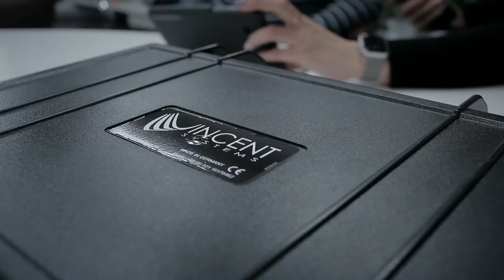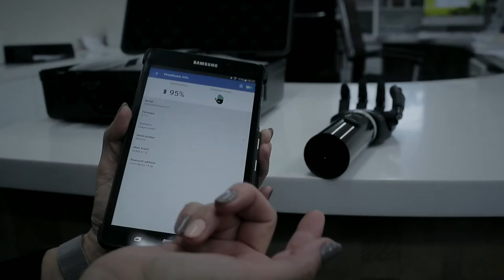Почему выбирают бионическую кисть Vincent Systems?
Мы проконсультируем вас и расскажем, как можно получить протез за счет государства. Бесплатно.